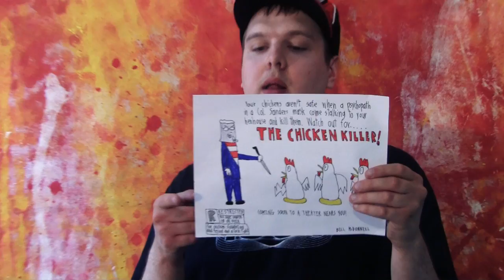RHD-RI Artist Profile: Bill McDonnell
A short documentary piece profiling one of the many talented artists at RHD-RI, Bill McDonnell. Filmed and edited at RHD by AKR and Ben Ambiguo. Music performed by the folks in the "Music for Film" and "Offbeat" classes held at RHD.